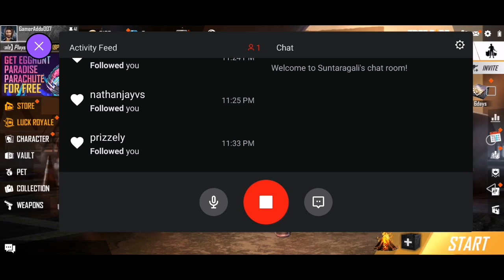Ranked 3rd in Free fire casual gameplay || Gamer Adda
Peace out..!!